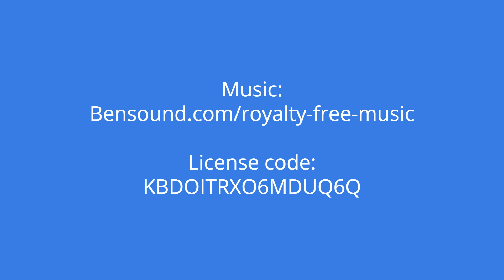Simultaan schaken in de bib Hamme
Op woensdag 21 juni 2023 werd er in de bib simultaan geschaakt. Tien deelnemers namen het op tegen schaakcoach Giovanni. Zou er dit jaar iemand in slagen de coach te verschalken???
Het werd spannend. Uiteindelijk hielden Martine en Henri het langste stand, maar de score was onverbiddelijk. Coach Giovanni reef 9 overwinningen binnen. Enkel Jesse wist een remise af te dwingen.